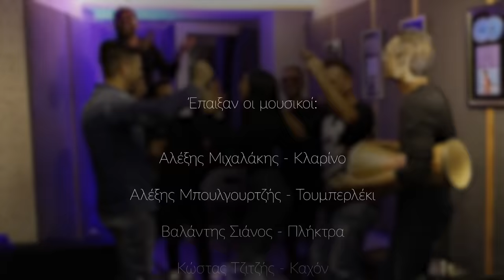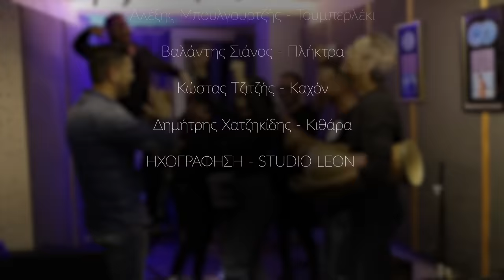Λένα Ζευγαρά | Lena Zevgara - Live Unplugged | HQ 2019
Μουσική: Μιχάλης Τουρατζίδης
Στίχοι: Βασίλης Καρράς - Jenny Tsiko - Αργύρης Αράπης

1.ΌΝΕΙΡΑ
2.ΠΟΥ ΞΑΠΛΩΝΕΙΣ
3.ΕΧΑΣΑ ΤΗ ΓΗ
4.ΖΗΜΙΑ
5.ΑΜΑΡΤΙΕΣ

0:00 Όνειρα
1:06 Που ξαπλώνεις
2:02 Έχασα τη γη
3:07 Ζημιά
3:30 Αμαρτίες

CREDITS:
Καχόν: Κώστας Τζιτζής
Κιθάρα: Δημήτρης Χατζηκίδης
Πλήκτρα: Βαλάντης Σιάνος
Κλαρίνο: Alex Μιχαλάκης
Τουμπερλέκι: Αλέξης Μπουλγουρτζής
Mix: Σωκράτης Τσιούλης
Master: Σωκράτης Τσιούλης - Μιχάλης Τουρατζίδης
Ηχογράφηση - Μίξη: Studio Leon
Παραγωγή: Μιχάλης Τουρατζίδης
Ενορχήστρωση - πλήκτρα: Μιχάλης Τουρατζίδης
Μοντάζ: Δημήτρης Κατσαβούνης

2019 Panik Platinum under exclusive license from Michael Touratzidis

Λένα Ζευγαρά | Lena Zevgara - Live Unplugged